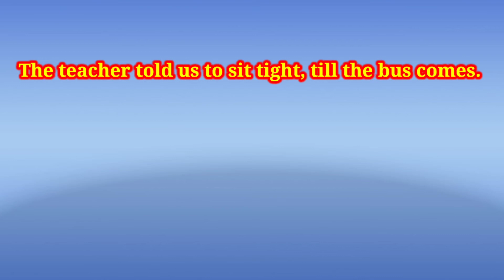English idiom with example || How to use Sit tight in a sentence